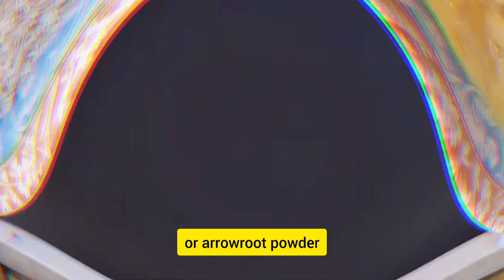🌙Ramazan recipes ❗️ make n freeze Chicken nuggets#🌙Ramazan special #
Makenstoreramazanrecipe#ramazanpreparation#howtomakechickennuggets#kfcstylechickennuggets#Chickennuggets recipe#easy chickennuggetsrecipe#nuggetskaisebanay#nuggetsbananeykividhi#kfc स्टाइल चीकन नगेट्स recipe#وصفة ناجتس دجاج سهلة وسريعة#گھر پے بنائیے چکن نگیٹس#ناجتس الدجاج المقرمش بطعم ألذ من الجاهز#how to make chicken nuggets at home#
foodmenu#foodfusion#cookwithlubna#streetfoodzaika#h